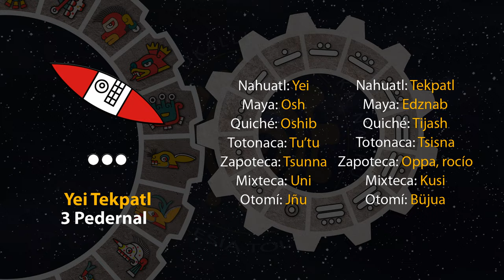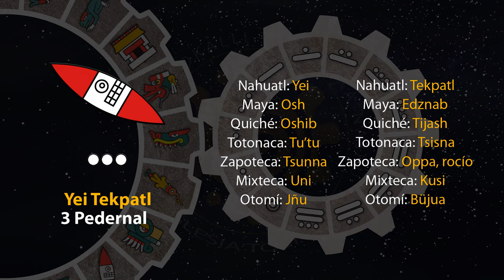El tonal de hoy es "3 Pedernal - Yei Tekpatl" 22/10/24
5 de Tepeilwitl
Año 8 Ocelote
50 del 19 Atado
5146 del Quinto Sol

22 de octubre de 2024.